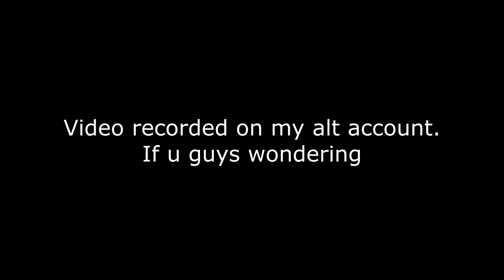Motorbike and Coach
Sup guys, My name is Samudera but you guys can call me "Sam"
I use record that have available in Windows 10
I also use Movavi video editor to edit my video
That's all it, cya. Also stay safe